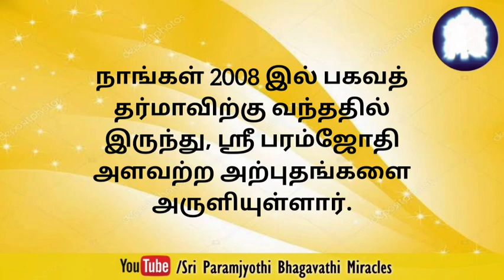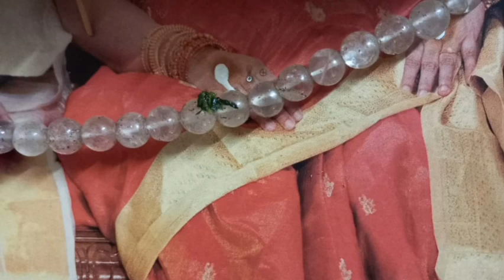எங்கள் இல்லம் எப்போதும் ஶ்ரீ பரம்ஜோதியின் இருத்தலால் நிறைந்திருக்கிறது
ஸ்ரீ சர்வதேவ பரம்கருண பரம்ஜோதி ஆலயதரிசனம்

𝗽𝗿𝗼𝗴𝗿𝗮𝗺 𝗱𝗲𝘁𝗮𝗶𝗹𝘀